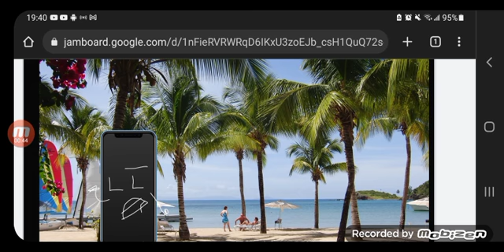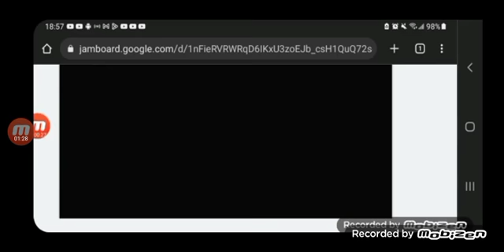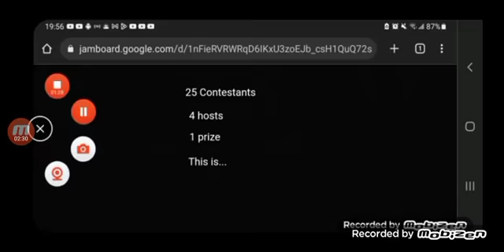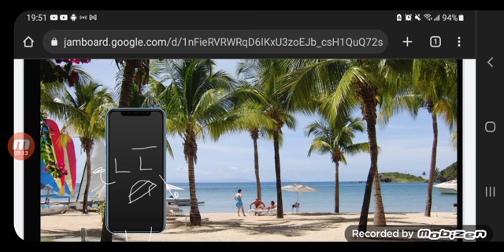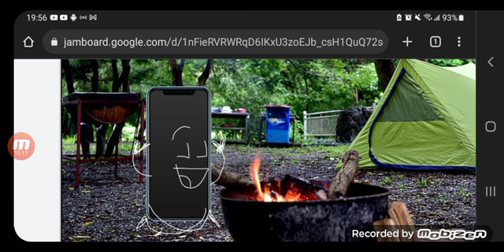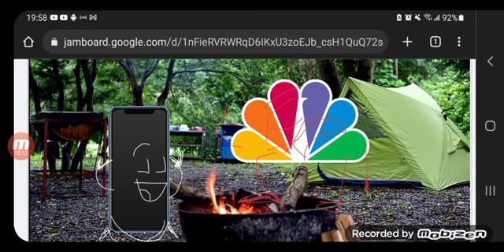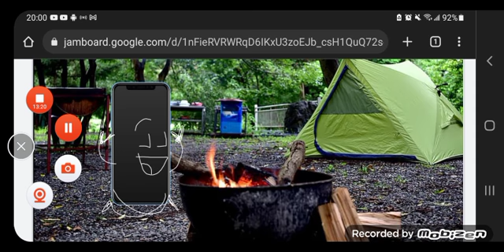BFAS Reloaded 18: "The Campus"